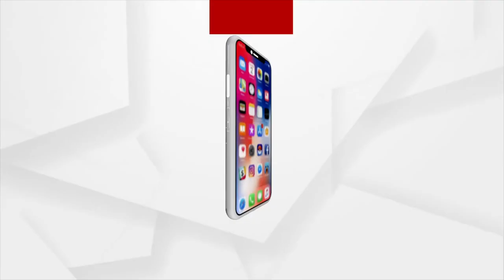ବଡ଼ଓଷାରେ ଭକ୍ତ ବିନା ପୀଠରେ ଖାଁ ଖାଁ ପରିବେଶ !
ଆଜି ବାବା ବଡସିଂହାର ସହ ରାଜେରାଜଶ୍ବର ବେଶରେ ଭକ୍ତଙ୍କୁ ଦର୍ଶନ ଦେଉଛନ୍ତି